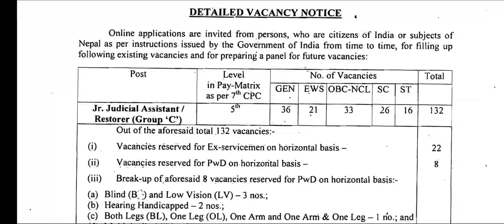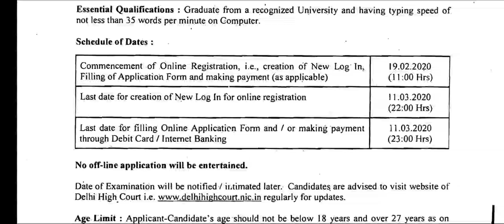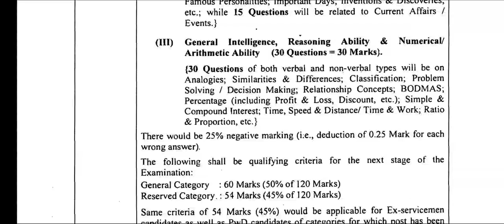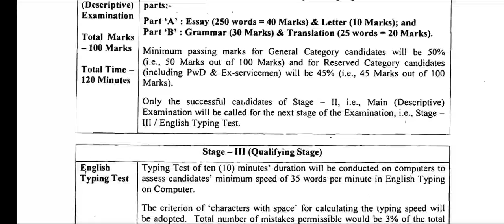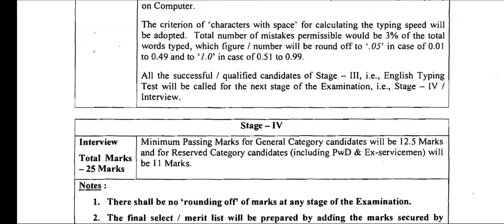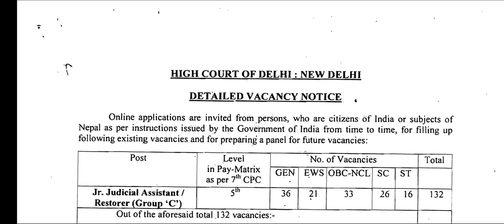Delhi High court recruitment 2020 || latest govt jobs || Shine India Job Alert